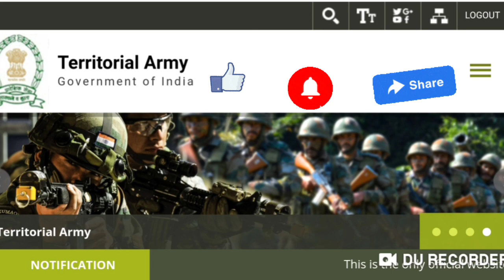Part-2 / TerritorialArmy Physical Criteria